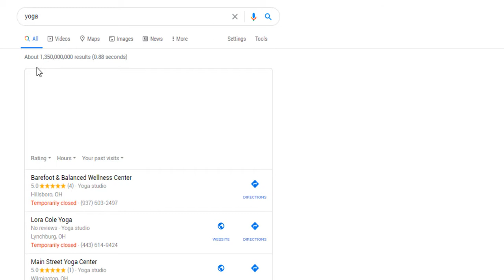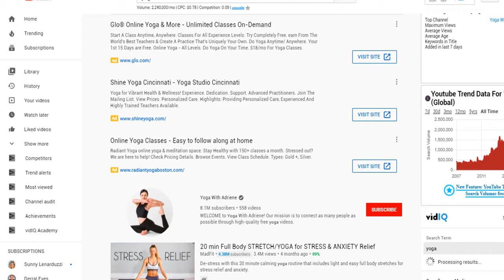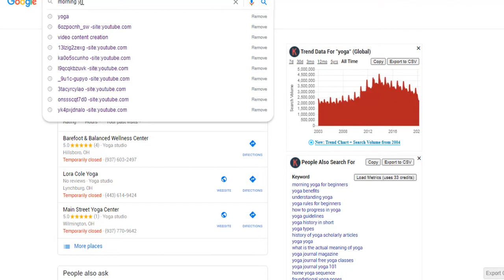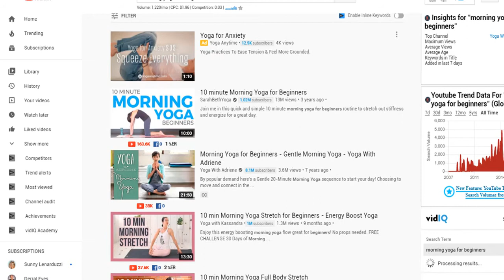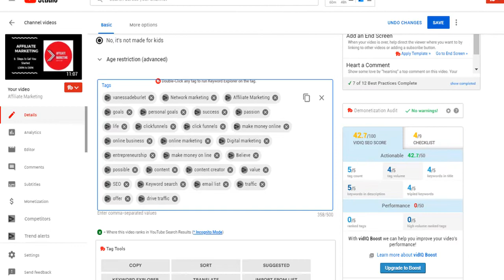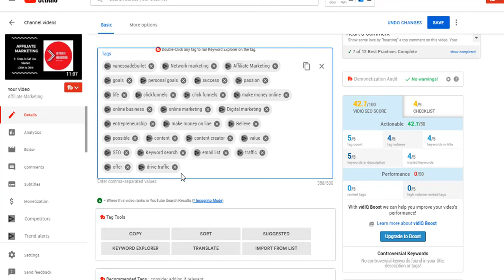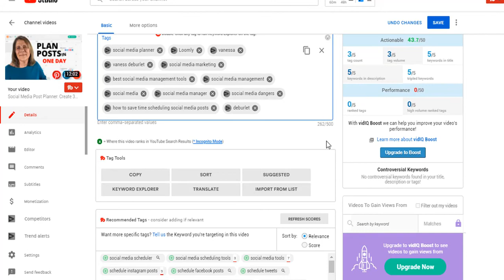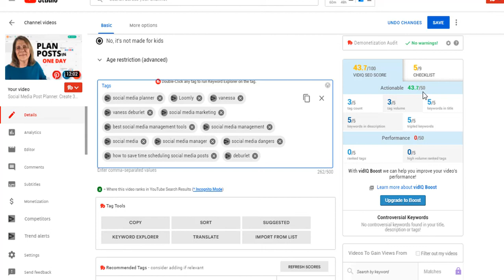3 Mistakes Youtubers Make: Youtube Video SEO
3 mistakes YouTubers make with YouTube video SEO.  Bear with me as a share a little story about my hen which will help you remember that sometimes you don't know what you don't know!

I share 3 simple SEO techniques that will help you get more views on YouTube.  These are 3 mistakes that YouTubers make especially when they are new.  Our tendency is to what to use every word we can think of in the keyword search which will inevitably cause more confusion with the google search.

Ahhh, there ya go, I gave you one of the mistakes!  Now check out the other 2 in the video!

You've Got this!  One day at a time and you are on your way!

Coaching 1:1 with Vanessa
Now taking applications.  Only a few spots available.

//BUSINESS RESOURCES